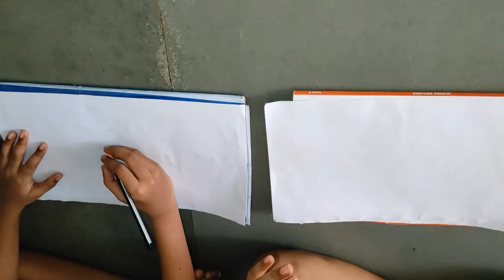How To Draw Sunflower With Paper Easy Step by Step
drawsunflower easy